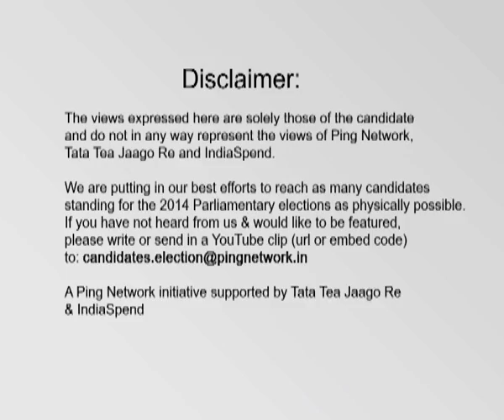Rohit Pandey, INC || Sant Kabir Nagar, Uttar Pradesh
Rohit Pandey
Constituency: Sant Kabir Nagar, Uttar Pradesh
Party: INC
Status: Opposing candidate